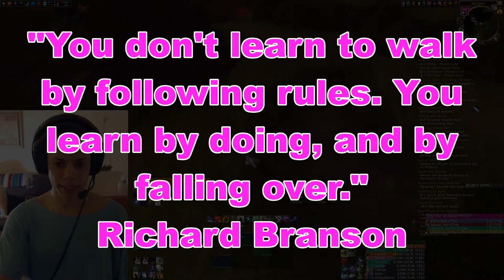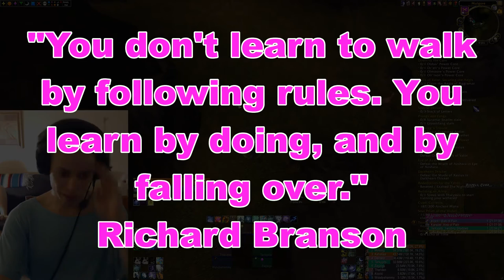Falling Over... FINAB Highlights - Anti Drama Alliance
Hello! Some more silliness from my guild's raid "Fire Is Not A Buff"! A particularly interesting night...

I make videos about transgenderism and vloggy stuff about me. My intention is to share my joys with the rest of the world! I love feedback about what you liked and what didn't work as well as suggestions for what you'd like to see. =D Feel free to message me! ^_^